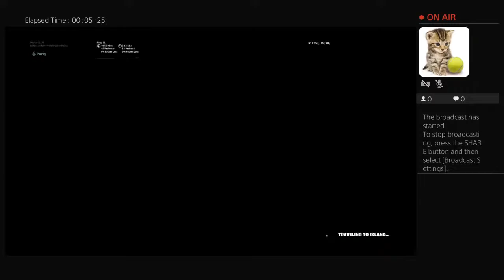Mr.White sheep - Fortnite chapter 2 - Creative legends !!!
I am a sheep and I love music .but I afraid from pirates :( I think my life will change if I could earn a dollar from what I love